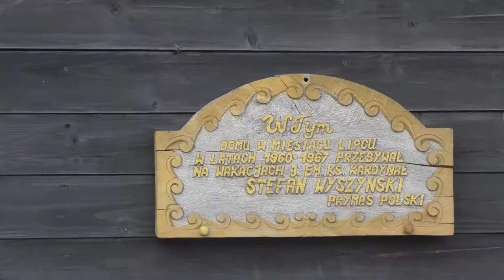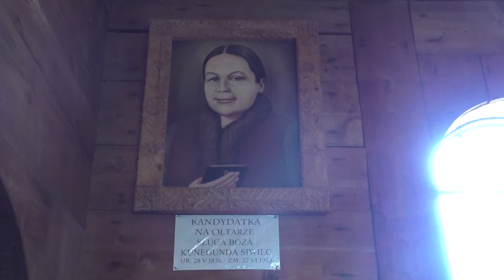Prymas Wyszyński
✅ Kardynał Stefan Wyszyński wypoczywał w Stryszawie - o tym mało kto wie! Wybrał on urokliwe osiedle - Siwcówkę aby odetchnąć od codziennych trosk.  😀

✅ Postać Prymasa Wyszyńskiego często kojarzy nam się z miejscami, w których był on więziony: Rywałd, Stoczek k. Lidzbarka Warmińskiego, Prudnik, Komańcza.. Tymczasem w Stryszawie pod szczytem Jałowca prymas wypoczywał. Nie przyjeżdżał tutaj na weekend ale przez osiem lat, na ok. miesięczny wypoczynek! 💪

✅ Na pierwszy wypoczynek do Stryszawy jako prymas przybywa on w roku 1960. Od tego czasu przez osiem lat będzie tutaj przyjeżdżał na ok. miesięczny wypoczynek! Wczasowicz zamieszkał w kapelanówce, którą później nazwano „prymasówką”.😀

✅ Lubił spacerować po okolicy. Dzieciom rozdawał cukierki, pomagał finansowo biednym, dawał porady, kiedy trzeba było pomóc ludziom w pracach polowych – sięgał po widły i grabie. Odprawiał również msze św. w kaplicy, na które przychodziło wielu mieszkańców Stryszawy, a później i inni letnicy. 💪

✅ Biskup Wojtyła również odwiedzał prymasa, zwykle w dniu imienin, czyli pod koniec lipca. Znany był z tego, że przywoził ze sobą z Krakowa pełen kosz krakowskich wypieków, dlatego też mieszkańcy Siwcówki przyjazdy bp. Wojtyły nazywali „Krakowskim weselem”. 😀

✅ W tym filmie ukazuję najważniejsze miejsca na Siwcówce z nim związane. Film jest dosyć długi.. Trwa prawie 8 min, ponieważ osadziłem w nim fragmenty innego filmu pt. "Beskidzka katedra", nagranego w 2019 r. przez naszą młodzież ze Stryszawy, na którym m.in. ukazano przyjazdy "ojca" w to miejsce. Zachęcam do obejrzenia całej prezentacji. 💪

Zdjęcia archiwalne pochodzą z Klasztoru Sióstr Zmartwychwstanek na Siwcówce.

➡️ A może chcesz ze mną zdobyć szczyt Jałowca i zwiedzić Siwcówkę?